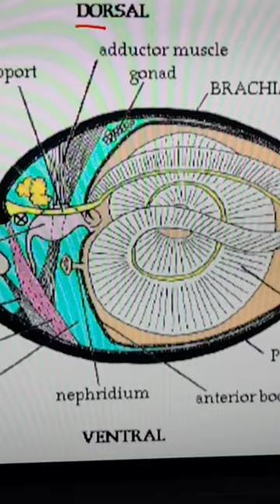Branchiopod morphology view